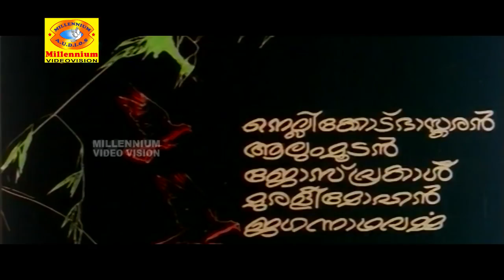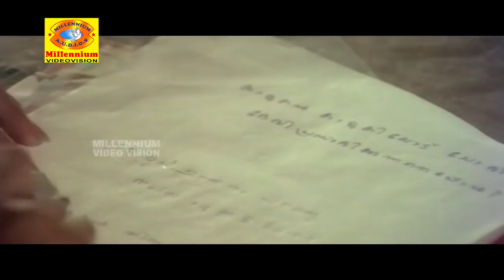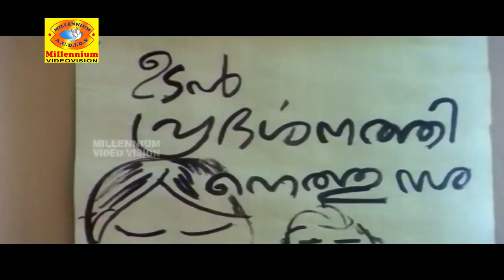Swarnapakshikal | Malayalam Full Movie | Sukumaran | Jalaja | Jose Prakash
Watch Swarnapakshikal | Malayalam Full Movie | Sukumaran | Jalaja | Jose Prakash
      Swarnappakshikal is a 1981 Indian Malayalam film, directed by PR Nair and produced by Vasanthi. The film stars Sukumari, Nedumudi Venu, Jose Prakash and Nagavally R. S. Kurup in lead roles. The film had musical score by Raveendran.